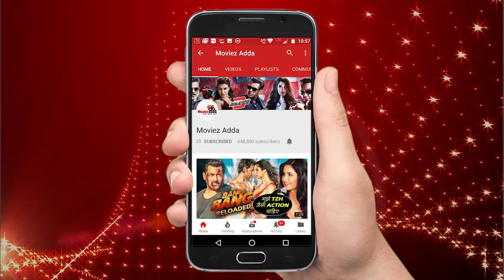Confirmed - Sonam Kapoor And Anand Ahuja To Get Married On 8th May